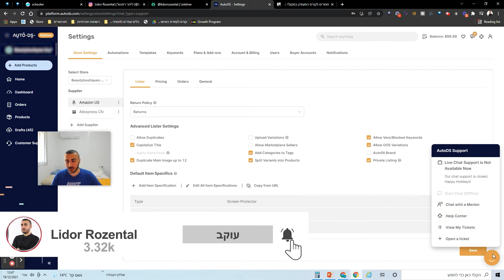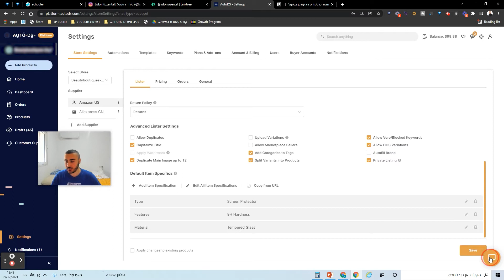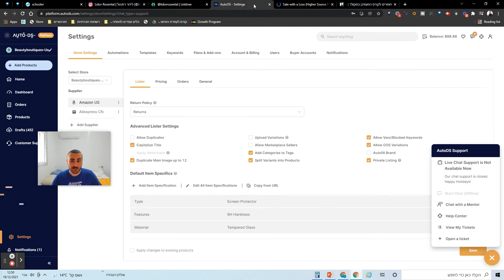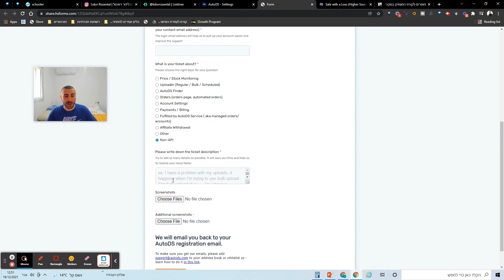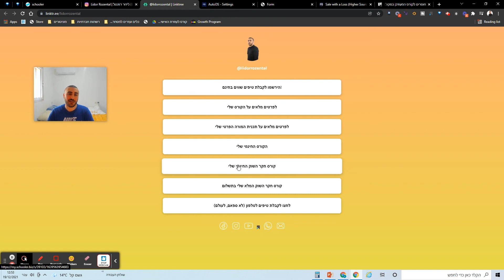המוניטור החזק ביותר היום למסחר באיביי במודל הדרופשיפינג כיצד פונים לשירות הלקוחות של אוטודיאס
או בלינק הבא  👇
לחצו על הלינק הבא ! 👇
קורס איביי
קורס איביי
דרופשיפינג
דרופשיפינג ישראל
דרופשיפינג באיביי
דרופשיפינג אמזון
דרופשיפינג מאליאקספרס
דרופשיפינג מה זה
דרופשיפינג fxp
דרופשיפינג ישראל קורס
דרופשיפינג קורס
דרופשיפינג 2019
דרופשיפינג שופיפיי
דרופשיפינג
דרופשיפינג ישראל
דרופשיפינג למתחילים
קורס דרופשיפינג
דרופשיפינג באיביי
מה זה דרופשיפינג
דרופשיפינג איביי
מוניטור דרופשיפינג
דרופשיפינג מאליאקספרס
מאיר פסינגר
חקר שוק
זיק אנאליטיקס
צילי האנטר
אסי צור
יעל גלזר
צוות 500
כסף באינטרנט
לידור רוזנטל
קלדרופ
אוטודיאס
כסף באינטרנט
דרופשיפינג 2021
חקר שוק
זיק אנאליטיקס
ישראסופורט
לידור רוזנטל
VIPDROPSHIPPING
אוטודיאס
פאוורדרופ
מסחר אונליין
מסחר באיביי
מוניטור
נהר גבע
זיק
כסף באינטרנט
עבודה מהבית
יעל גלזר
אסי צור
מקצועני הדרופשיפינג
דרופשיפינג פרו
קשבק
כסף קל